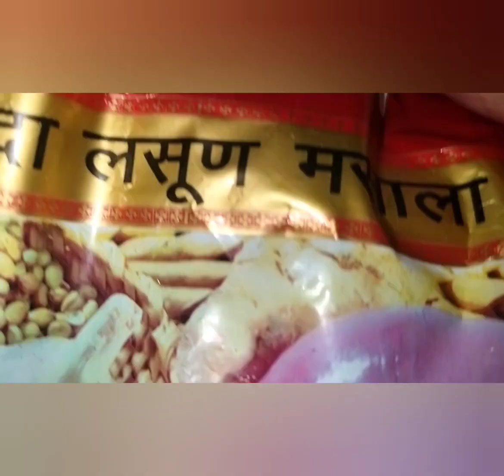Mandeli Fish Curry without Onion and Tomato/Mandeli Fish Fry Recipe /Mandeli ka patla salan 🧅🍅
hi friends

aaj mai mandeli fish curry recipe lekar aayi hu tomato bohut mehge hogaye hai isliye without tomato ka salan zarur try kare.aur bhi recipe upload hai channel par jakar dekhiye aur like share and subscribe kare.